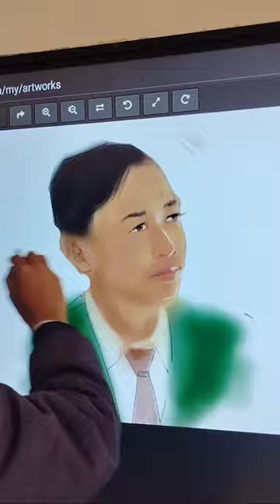how to make digital portrait on smart board painting digital onsmartboard#virel#art